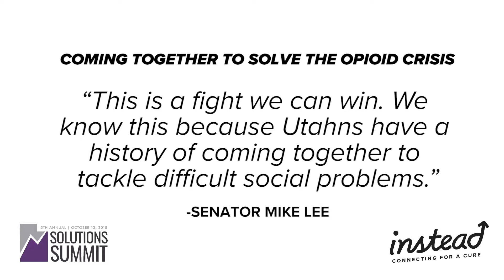Court McGee - 2018 Utah Solutions Summit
Morning Session. From the 2018 Utah Solutions Summit: Coming Together to Solve the Opioid Crisis.